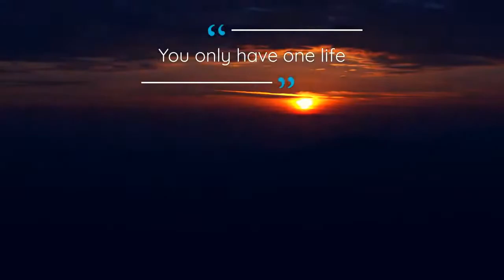How Should We Plan for 2050 Futurist Dr. Ian Pearson Explains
COVID has just created a bunch of unknowns. How should we plan for 2050 or even 2021?  Join us on this very special episode of Last Life Ever where Jillian and Jeff interview Dr. Ian Pearson on all things "the future." Dr. Pearson uses logic, science, data, and statistics to look for future trends. You do NOT want to miss this.

Last Life Ever is broadcast live in our Facebook group Mondays at 7 pm EST/4 pm PST.

Guest Facebook Page:
Guest Youtube: